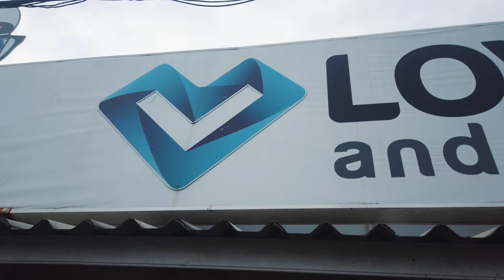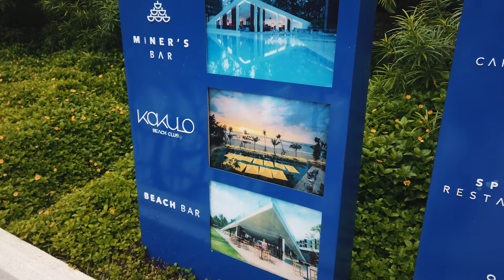เที่ยว​หมู่เกาะสุรินทร์​ หมู่บ้านมอร์แกน​ ดำน้ำตื้นสวยมาก! | VLOG​ | Gowentgo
เที่ยว​หมู่เกาะสุรินทร์​ หมู่บ้านมอร์แกน​ ดำตื้นสวยมาก! | VLOG​ | Gowentgo

หมู่เกาะสุรินทร์หมู่เกาะที่เปิดให้เที่ยวได้แค่ครึ่งปี เพราะต้องปิดเพื่อฟื้นฟูธรรมชาติ เป็นหนึ่งในเกาะที่อยู่ไกลออกไปมาก ๆ กลางทะเลอันดามัน แต่ก็สวยมาก ๆ เช่นกัน ที่นี่เป็นที่ตั้งของหมู่บ้านชาวมอแกน ที่อยู่ไกลโพ้นทะเล มีจุดดำน้ำตื้นที่เรียกได้ว่าสวยและอุดมสมบูรณ์ อันดับต้น ๆในเมืองไทย และยังเป็นทะเลไทยที่เราภูมิใจอยากให้คนไทยเองได้ไปเที่ยวสักครั้งหนึ่ง ใครอยากไปเที่ยวแบบ One Day Trip สามารถไปแบบเราได้ กับเลิฟอันดามัน ยังไงใครสนใจเข้าไปติดต่อได้ที่
และโรงแรมที่เราพัก ถ่ายรูปสวยมาก จองได้เลยครับผม
0:00 เปิดรายการ
1:18 ขึ้นเรือที่ Love Andaman
2:43 หมู่เกาะสุรินทร์(หมู่บ้านมอร์แกน)
9:30 ดำน้ำจุดแรก
10:59 หมู่เกาะสุรินทร์เหนือ(ทานอาหารกลางวัน)
12:57 ดำน้ำจุดที่ 2 อ่าวเต่า
14:52 รีวิว Lavela Hotel
16:54 สรุปทริป
Credit
Producer : Bas
Creative : Mink
Edit : Auwiaom
Video : Bas
Camera Gear
- Sony RX100m7
- DJI Marvick Air2